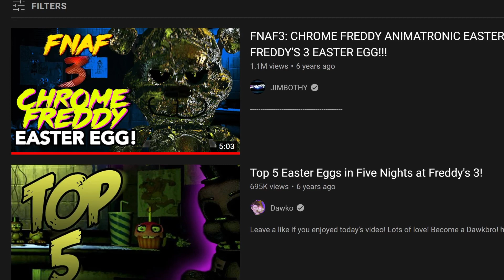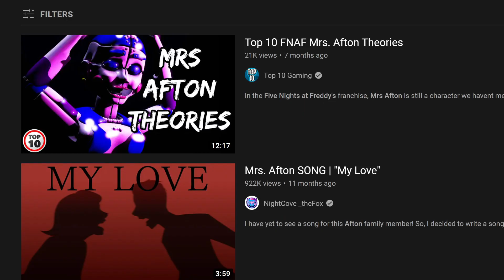Top 10 Scary FNAF Fake Fan Theories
Over FNAF's nearly 8 years of existence we have seen plenty of theories. Some of them accurate, some of them not so accurate. However at least we tried right? What about the people who didn't? who just made stuff up for the sake of views or to mess with people? Or just to have fun? Those Fake FNAF Fan Theories are what we're exploring in today's top ten list of the Top 10 Scary FNAF Fake Fan Theories. Let's do it right now on Top 10 Gaming!